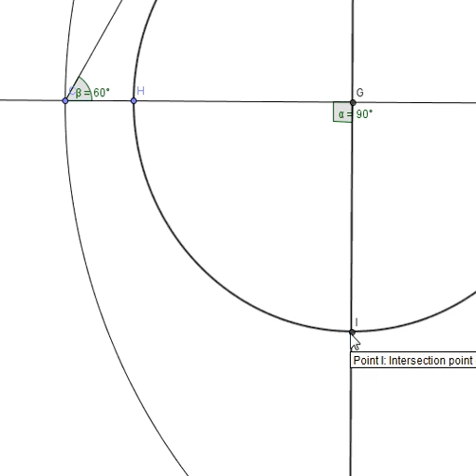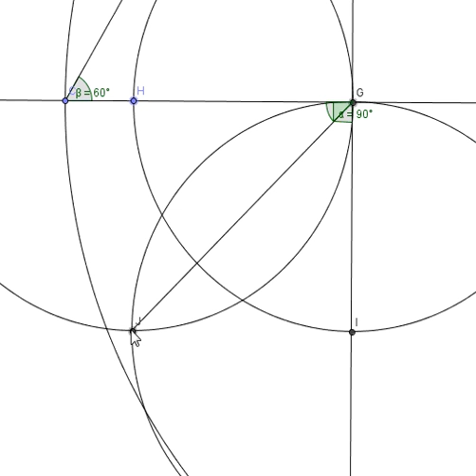Constructing a 45 angle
Constructable angles and regular polygons

Classroom assignment for Math 378, Investigation 4